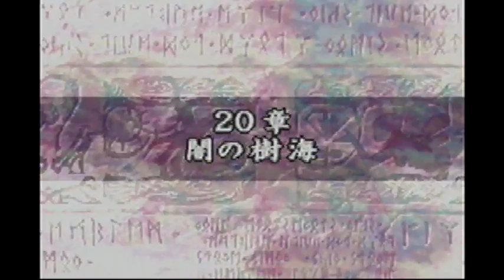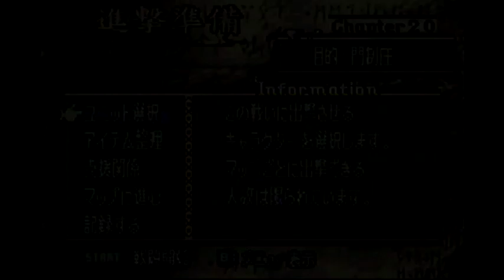ファイアーエムブレム 聖魔の光石（fire emblem holy demon light stone） 20章 闇の樹海（sea of darkness）IOHD0438